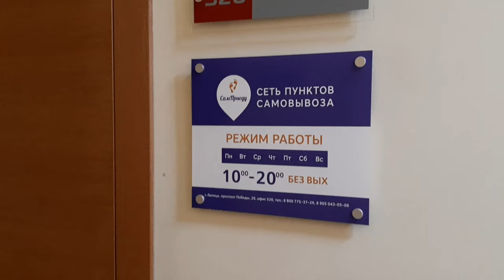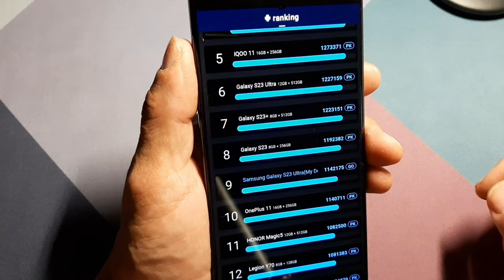Я ПОРАЖЁН! как им это удалось Samsung Galaxy S23 Ultra-обзор распаковка первое впечатление-Я В ШОКЕ!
Samsung Galaxy S23 Ultra - обзор, распаковка, первое впечатление - Я В ШОКЕ!
В этом видео я делясь своим первым впечатлением об этом смартфоне и чуть чуть рассказываю о нём.